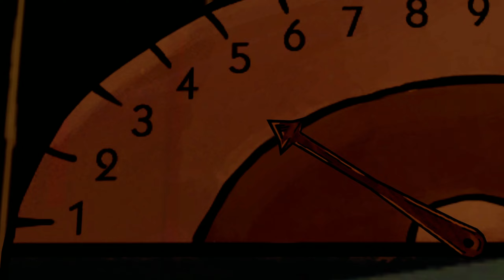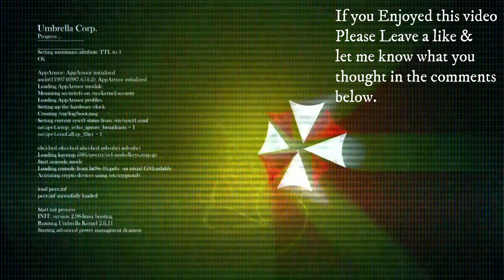The Wolf Among Us - Episode 4: In Sheep's Clothing Part 11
Many fairy tale creatures have moved into an area of Manhattan known as "Fabletown". The sheriff, Bigby Wolf, once the infamous "Big Bad Wolf," becomes swept into a case involving the gruesome murder of a Fable. With this death in Fabletown, along with his history of violence and brutality, Bigby finds his role as protector and sheriff threatened.